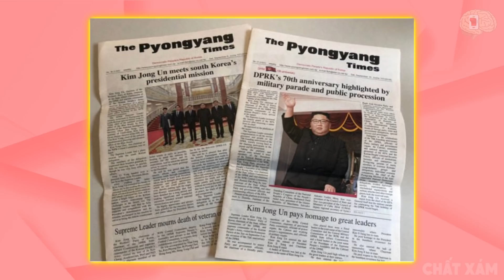Những Quy Định Điên Rồ Và Quái Đản Về Tiếp Viên Hàng Không TRIỀU TIÊN Khiến Thế Giới Phát S.ỐC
Chương trình CHẤT XÁM là chương trình dành cho giới trẻ trực thuộc hệ thống chương trình của Công ty cổ phần truyền thông BMG GROUP Việt Nam
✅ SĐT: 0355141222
Mãi yêu!!!